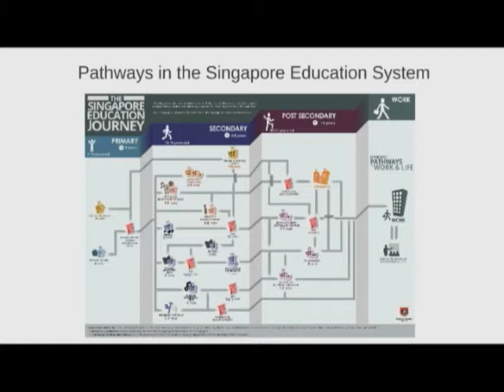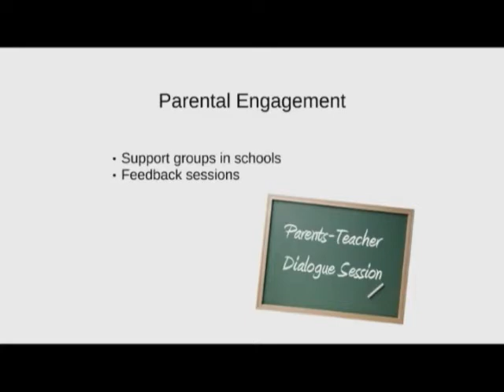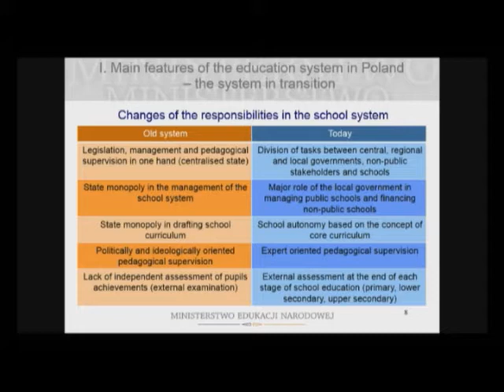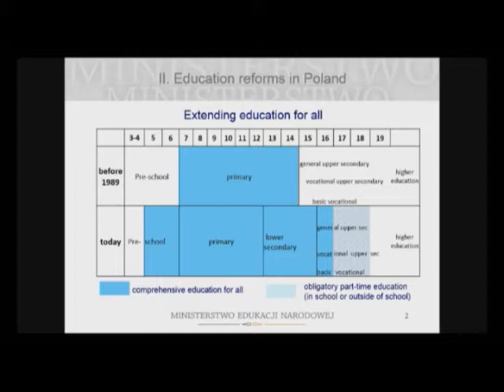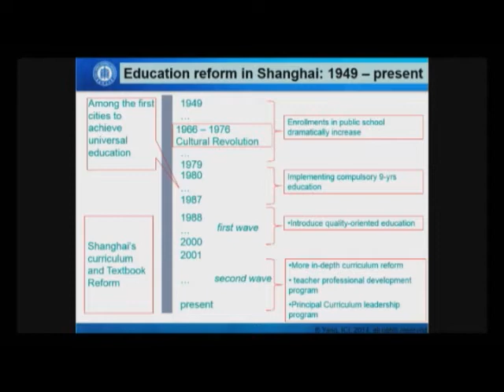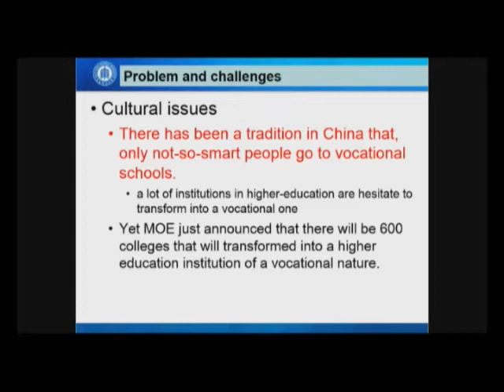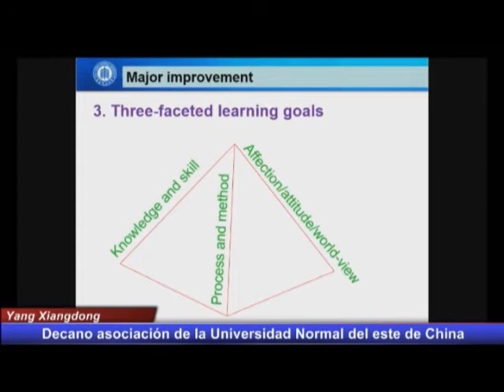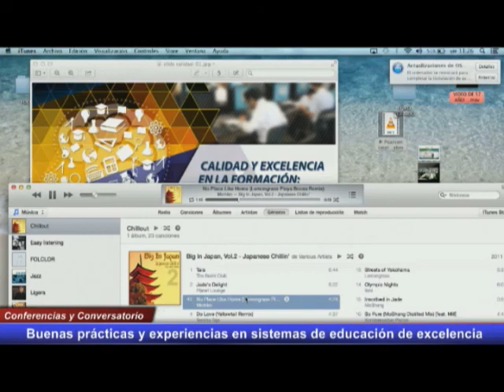Calidad y excelencia en la formación: reto Colombia 2025-Día 2-Parte 1